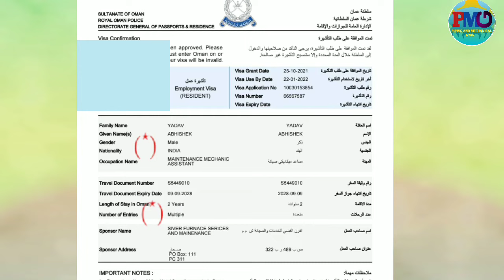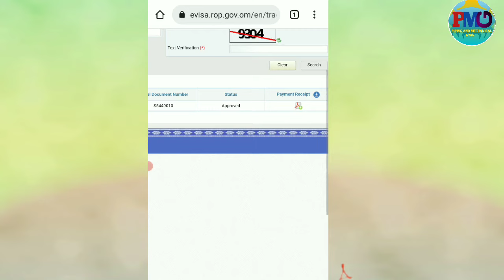oman ka visa kaise check kare | oman visa status check | oman visa check online | passport number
Hi Friends :
Iss video me oman ka visa kaise check karte hai application number aur passport number se aur oman visa status kaise check karte hai
Thanks

Application number ya Mofa number se saudi ka visa check karen

1- Types of valve and function | types of valves in hindi | वाल्व के प्रकार हिन्दी में | gate ball globe..

3- Types of gasket used in Piping | types of gasket | gasket types and uses | what is gasket